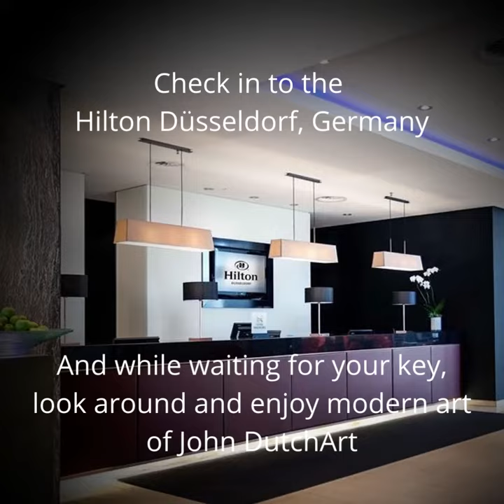Abstact Art of John DutchArt at the Hilton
Impression of John DutchArt exhibition at Hilton Hotels

At the end of 2021 I discussed with the art curator of the Hilton the opportunity to present my art at their hotels. During those meetings we also discussed preferred structure, style and colour schemes for the paintings that will go to the Hilton. So that the paintings best reflect the design and style of the Hilton.

The first of these modern abstract paitings, rich of techniques, with bright colours and strong contrast, are now on display at the reception desk of the Hilton Düsseldorf.

Hope you enjoy my art